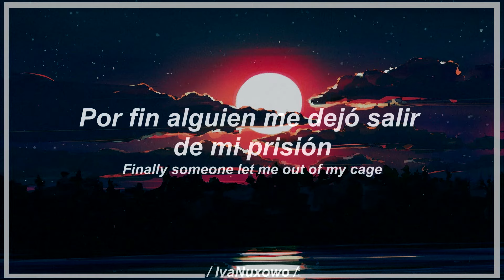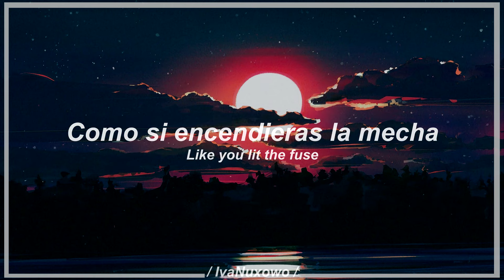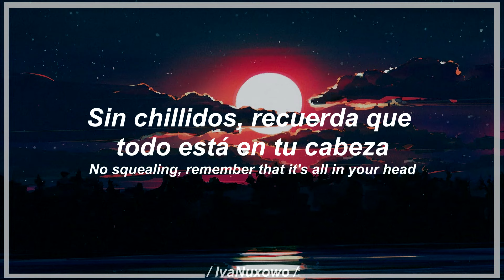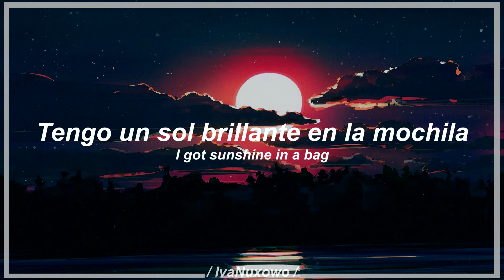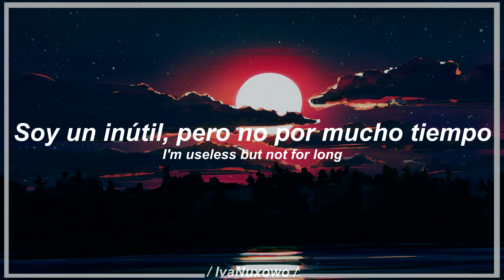Clint Eastwood - Gorillaz | Sub Español